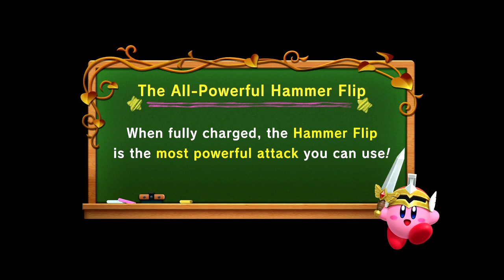Super Kirby Clash with Captainmeg 14/10/19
It's Kirby (boobs)